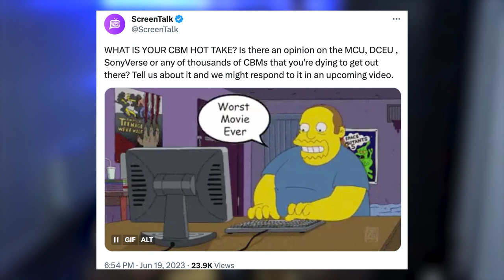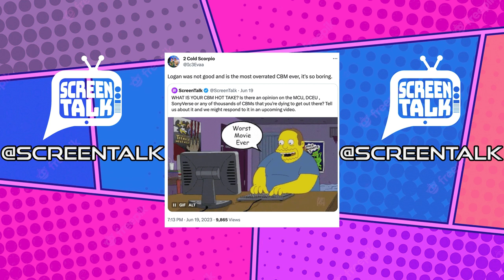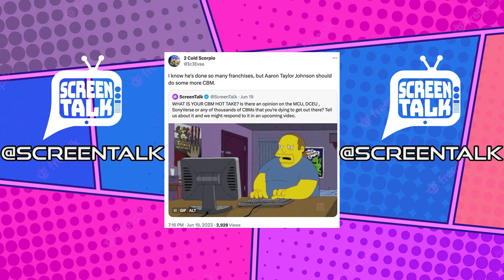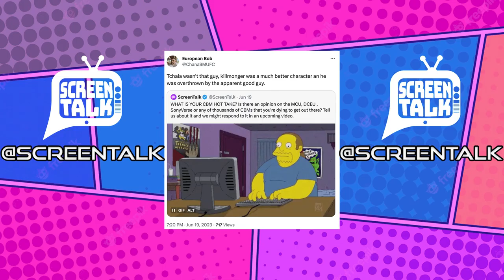Reacting to YOUR comic book movie hot takes | SCREENTALK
🔥 Get ready for an epic showdown of comic book mania as Joseph, Timi, Kitan, and Adz dive deep into YOUR hottest takes on the world of superheroes! 💥

Join this dynamic quartet as they bring their unique perspectives and infectious energy to the table, dissecting and reacting to the most mind-blowing CBM (Comic Book Movies) discussions you've ever seen. 🦸‍♂️🦸‍♀️